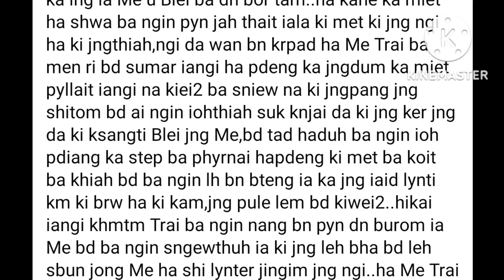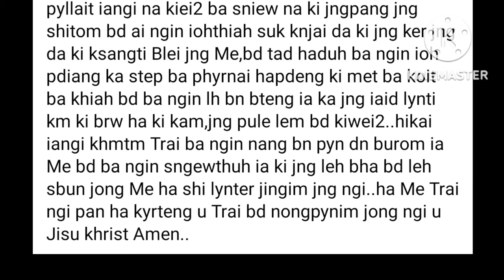Ki jing duwai ba kong san tam. ha ka jing I'm jong ngi 🙏🙏🙏